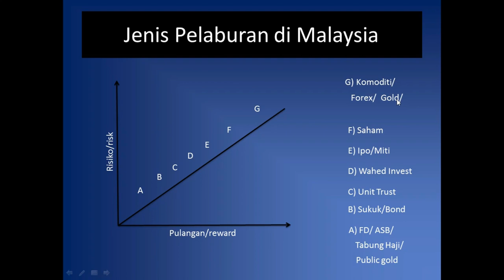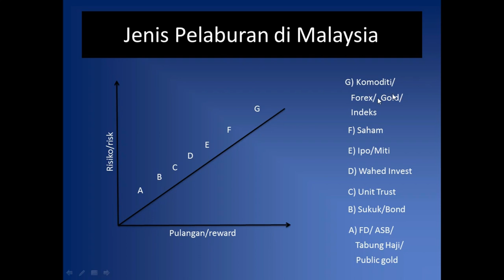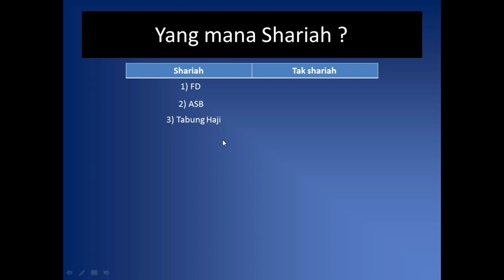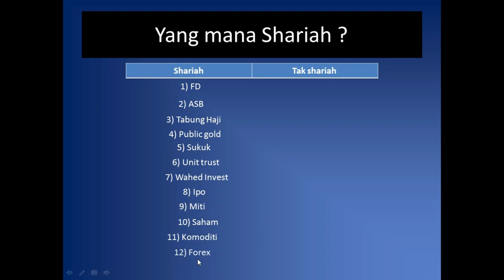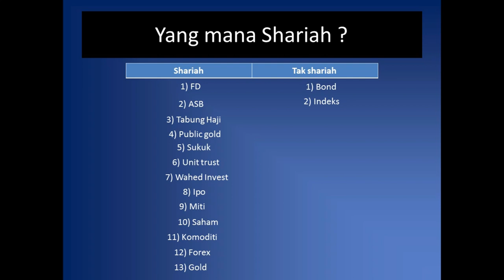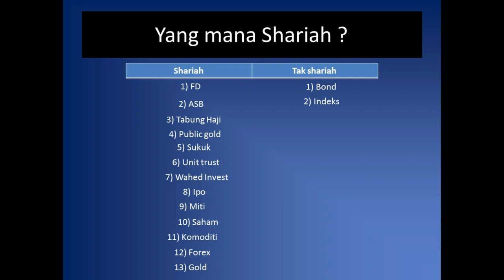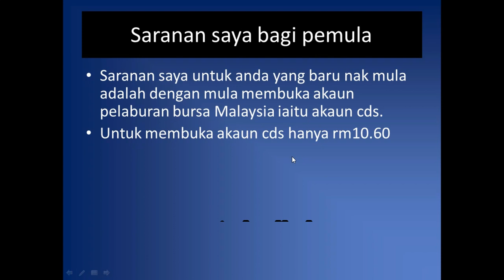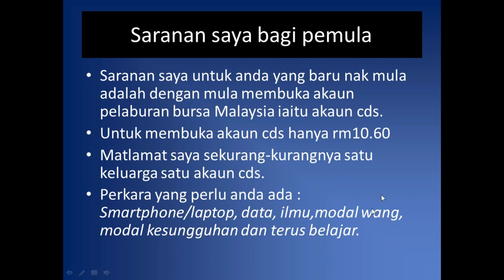Part 2 | Pelaburan shariah, Forex haram ?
Semoga rakan-rakan diluar sana diberi kefahaman dan tiak lagi tertipu dengan skim-skim pelaburan yang tidak bertanggungjawab di luar sana. Semua pelaburan yang ada ini perlu dilihat risiko dan komitmen tuan-tuan agar tuan-tuan dapat memaksimumkan keuntungan dan minimumkan kerugian tuan-tuan.

Perlunya basic pelaburan yang betul dan tepat bagi memastikan kita membuat keputusan pelaburan yang betul. DEkat mana nak dapat info kewangan yang betul dan tepat ini ? Like fb page kami dan website kami sekarang. Tindakan pertama anda menentukan kehidupan anda seterusnya.